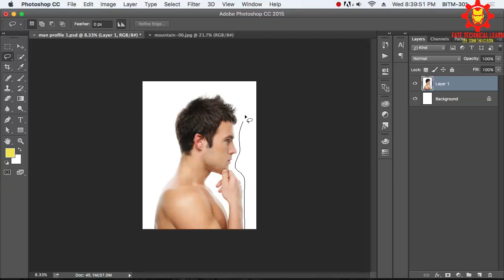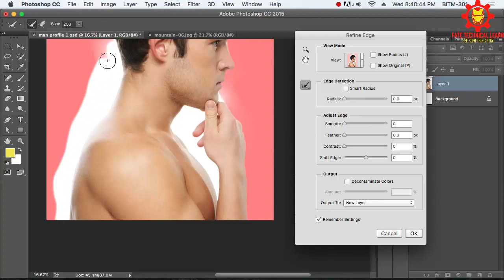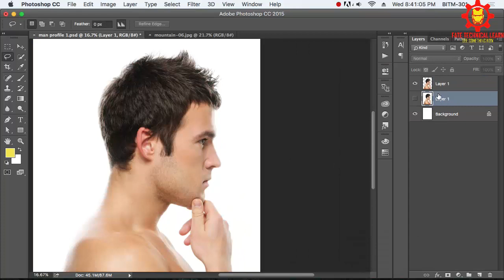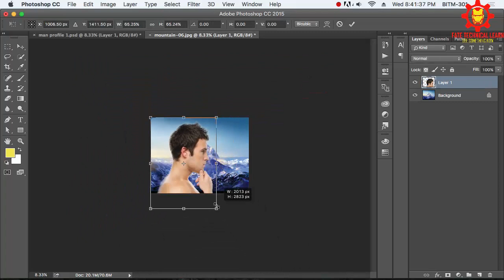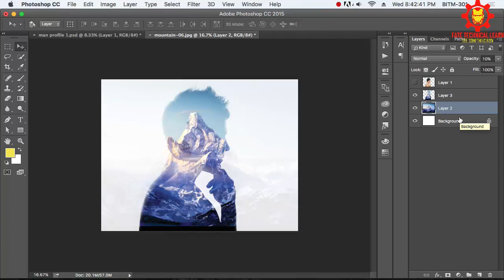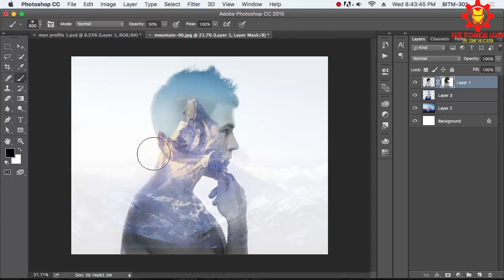How to make a Double Exposure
VIDEO TAGS
Hello friends, I`m Rohan. Welcome to "Fate Technical Learn", My All Video Is Real I`m Not Upload Wrong Video in My Channel. I`m Not Use For Other You Tuber`s. I`m very Differ. After All I am Upload My Owen Video In My Channel. I Hope Every Body Like My comment In My Video`s. I created this channel on Apr 15, 2019, Tech Videos in bangla, and I wanted each and every Individual whoever is interested in technology to be able to understand it in the easiest possible way. I`m post a new video daily, on topics that create the most confusion